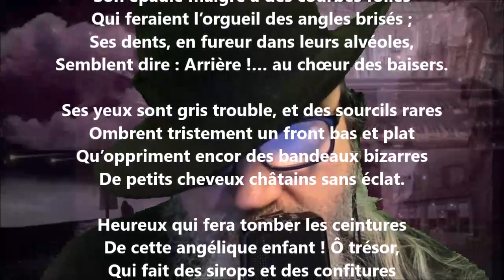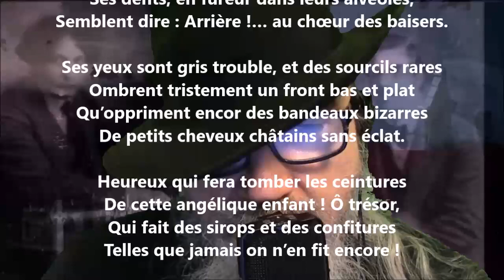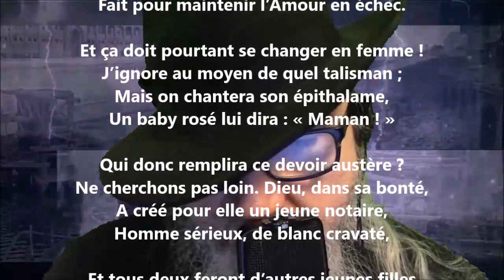Maigre vertu - Albert Glatigny lu par Yvon Jean